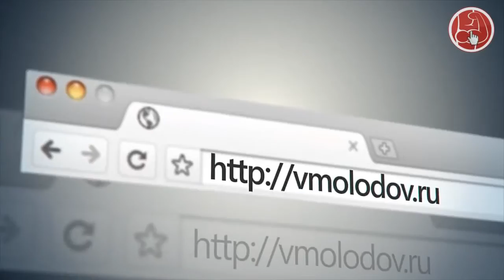Эффективный тренинг. Как не терять Форму, когда меньше тренируешься. (Владимир Молодов)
Автор: Владимир Молодов
Подробное содержание на сайте АВТОРА, или у нас: